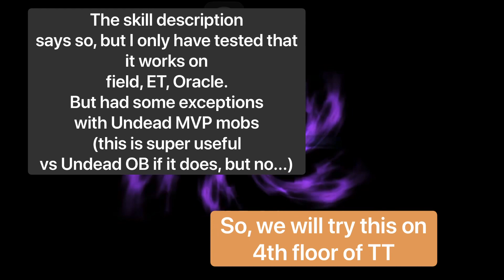Experiments : Magic Forbidden Field Rune + Gangster Paradise